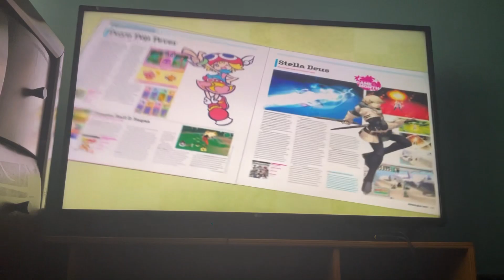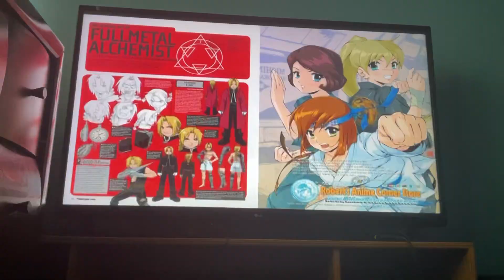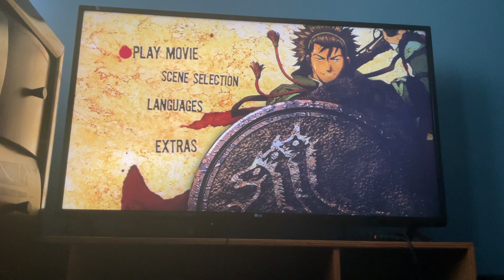Opening to "Blade of the Phantom Master" (Shin Angyo Onshi) 2007 DVD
List in Order:

1. FBI Warning Screen (0:00)
2. "The views expressed…" screen (0:12)
3. FindAnimeNetwork.com commercial preview: "Robots, Samurai, Monsters, Chicks" (0:23)
4. Newtype USA Magazine commercial (0:39)
5. ADV Films - 15th Anniversary logo (1:40)
6. DVD Main Menu (1:54)

That’s All.

© In-wan Youn and Kyung-il Yang / SHOGAKUKAN • "Monthly Sunday GX" / DAIWON C.I. • "Young Champ" / Studio OLM / ADV Films / FUNimation Entertainment, Ltd.
I do NOT own "Blade of the Phantom Master (Shin Angyo Onshi)", I am just a fan of this.